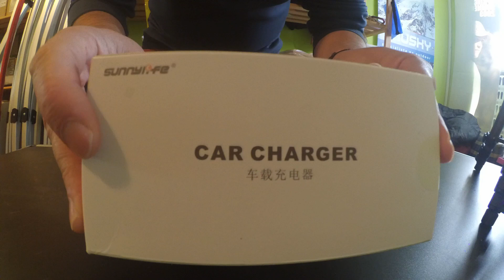Autonabíječka pro DJI Mavic 2 Pro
Recenze nabíječky do automobilu pro drony DJI Mavic 2 PRO a DJI Mavic 2 Zoom. Kompletní recenzi najdete na :